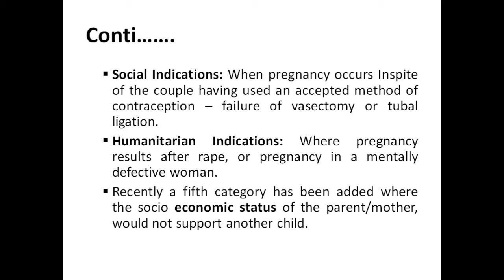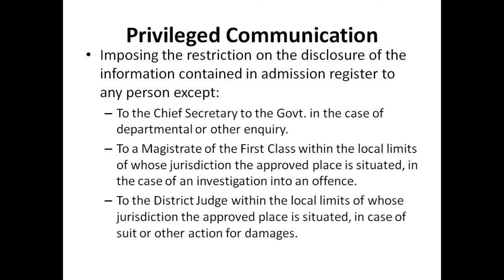CPQIH Basic Trichy : MTP Act